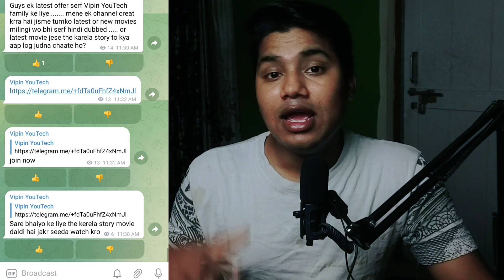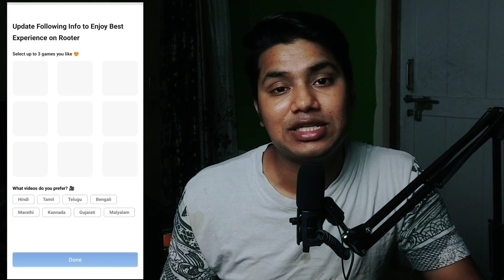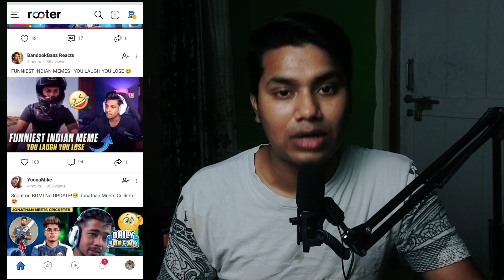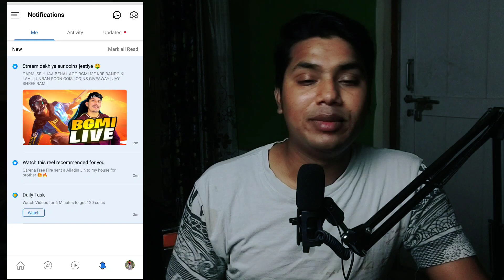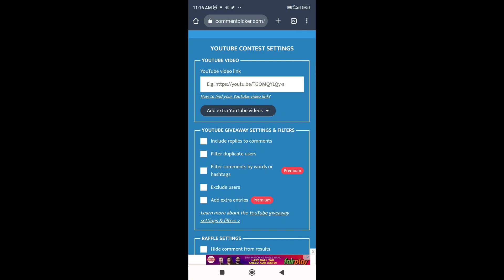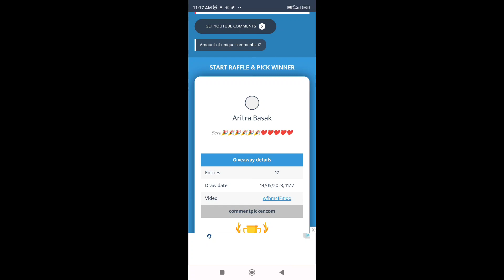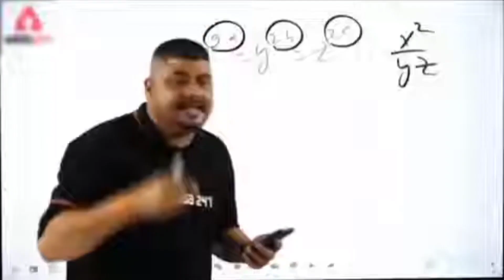सिर्फ reel देख कर EARNING करो | Amazon gift card earning app | Free paytm cash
This video is about free Amazon & Flipkart, Google Play gift card. Get to know about how to get Amazon & Google Play gift card for free and about free Amazon gift card kaise paye.

free flipkart gift card app

how to earn free amazon vouchers free amazon gift card earning app
free amazon gift card new application free amazon gift card kaise le